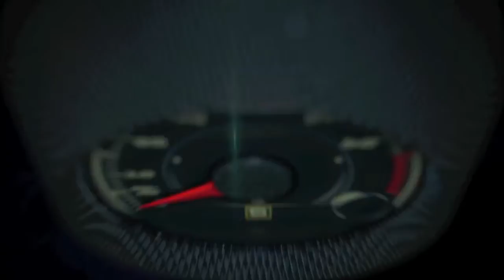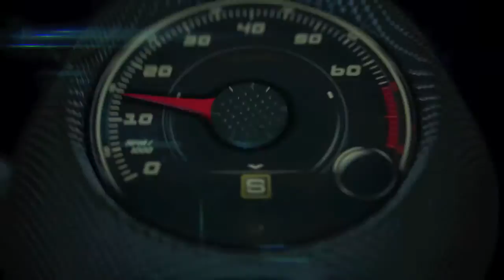Maria Sharapova, Porsche Global Ambassador in Miami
Maria Sharapova, Porsche Global Ambassador talks about, cars, luxury, driving and tennis in Miami.